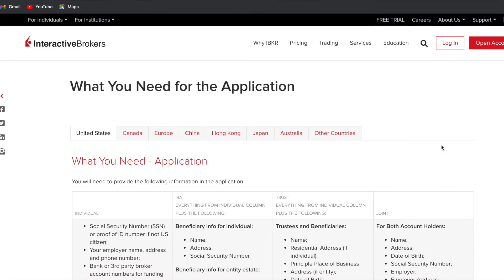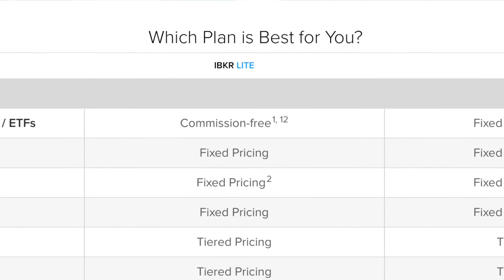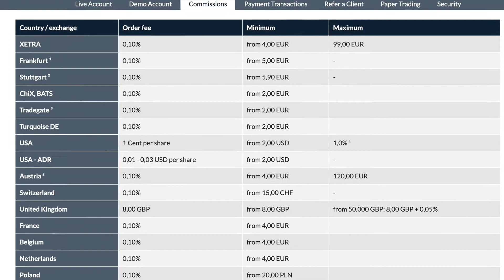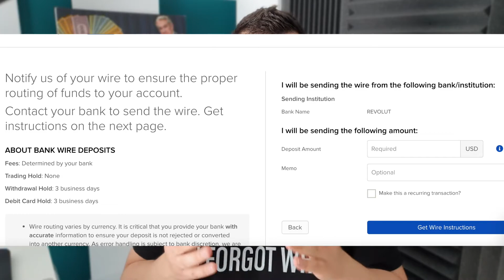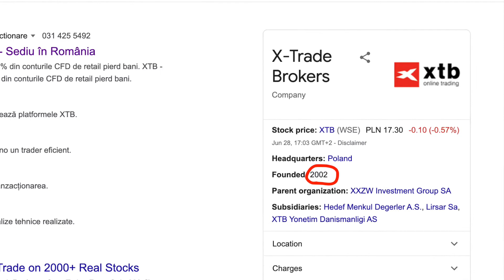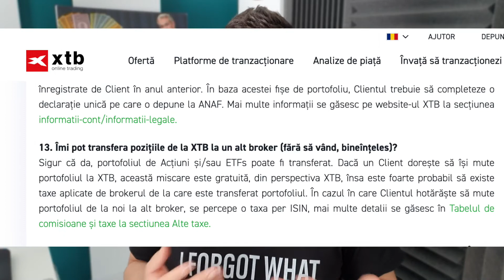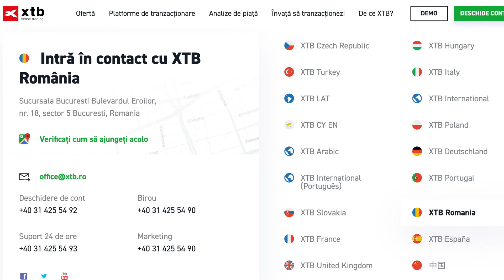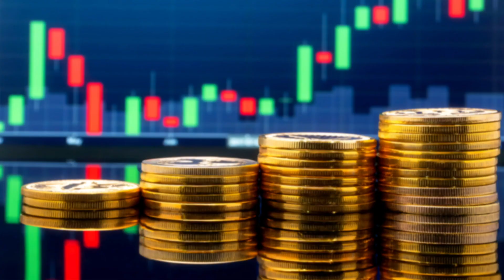ETORO vs INTERACTIVE BROKERS vs XTB - Comparatie Brokeri (Investitii in Actiuni si ETF-uri)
Recenzie eToro, Interactive Brokers si XTB. Personal, am folosit toti acesti brokeri in ultimii ani, iar acest review va fi despre experienta mea -subiectiva- cu ele. In mare parte ma axez pe investitii la bursa, pe termen lung, preponderent in actiuni si uneori etf-uri.

UPDATE! Incepand cu luna August 2021, Interactive Brokers va ELIMINA comisionul lunar de mentenanta / inactivitate de 10$.

eToro e o platforma de investitii multi-asset. Valoarea investitiilor tale poate fluctua. Capitalul tau e supus riscului.